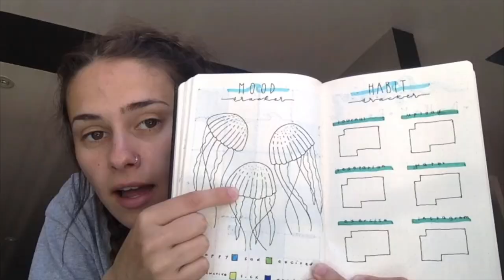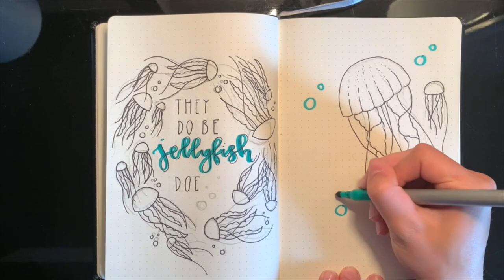JELLYFISH THEMED JUNE MONTHLY SPREAD *bullet journal*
they do be jellyfishin around

this month i chose a jellyfish theme i found on pinterest cus it reminds me of the beach and im feeling like i might not be able to actually go to the beach this summer so this could be the closest im getting